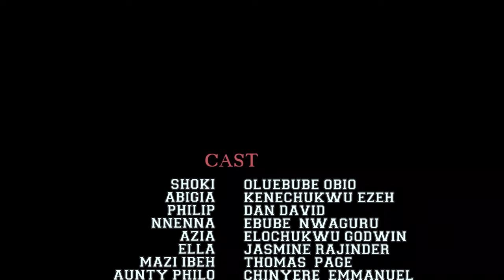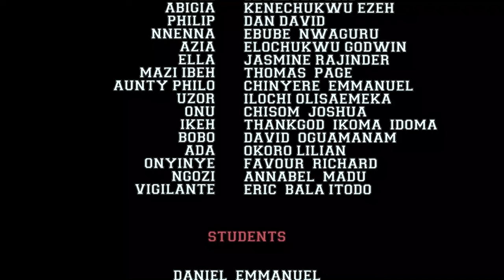THE HUSTLER (New Movie) Ebube Obio/Ebube Nwaguru/Kenechukwu Ezeh 2022 Movies | Nigerian Movies